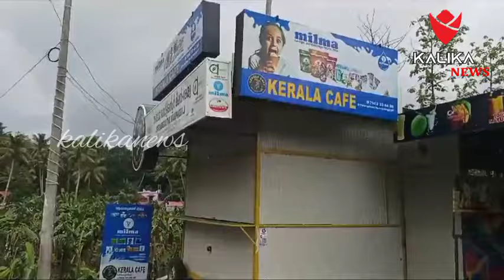കൊല്ലം ചടയമംഗലത്ത് ആറോളം കടകളിൽ മോഷണം.ചടയമംഗലം ആയൂർ പെരിങ്ങള്ളൂരിലാണ് ആറോളം സ്ഥാപനങ്ങളിൽ ഇന്നലെ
കൊല്ലം ചടയമംഗലത്ത്  ആറോളം കടകളിൽ മോഷണം.
ചടയമംഗലം ആയൂർ പെരിങ്ങള്ളൂരിലാണ് ആറോളം സ്ഥാപനങ്ങളിൽ ഇന്നലെ രാത്രിയിൽ  മോഷണം നടന്നത്.